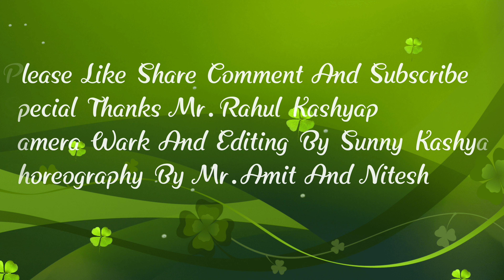Ek chumma tu mujhko udhar||Govind||Shilpa shatty||Amit entertaining channel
Ek chumma tu mujhko udhar||govind||shilpa shatty
Amit entertaining channel
Choreoghrp by Mr. Amit Mr. Nitesh

Special thanksss  to Mr. Rahul kashyap
&Dplus &music studio